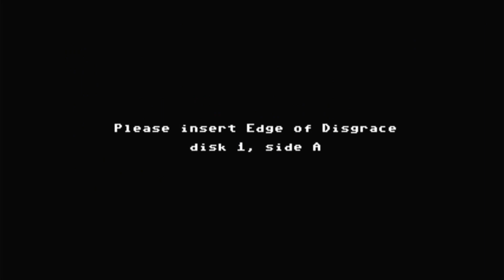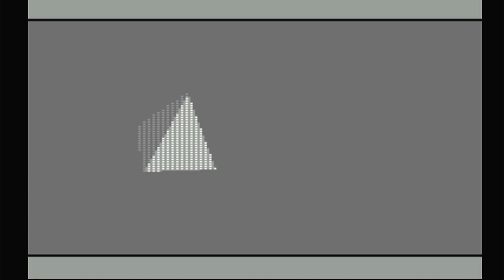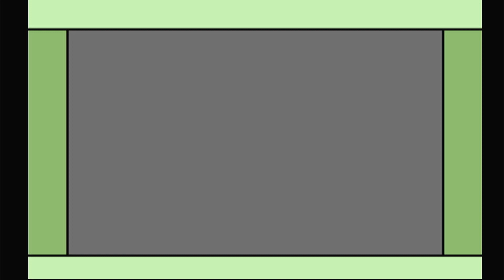Booze Design - Edge of Disgrace (2008)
Code
Dane of Booze Design
HCL of Booze Design

Graphics
Jailbird of Booze Design